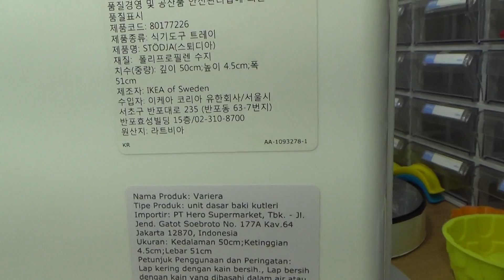이케아 식기도구 트레이 주방용품으로 레고 블럭 분류해서 쉽게 조립하는 방법 ikea trays lego blocks build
이케아 광명점에 갔다가 4900원의 가격에 구입한 분류함인데, 레고 크리에이터 제품이나 레고 블럭을 분류해서 조립을 하거나 보관을 할때 상당히 편리한 제품에 대한 소개와 간단하게블럭을 분류해서 조립을 하는 방법에 대한 설명입니다.
500pcs가 넘어가는 제품을 분류를 하지 않고, 그냥 조립을 하면 부품을 찾다가 레고 조립하는 재미를 놓칠수도 있는데 참고해 보세요~

제품명 -
가격 -
블럭수 pcs -
판매처 -